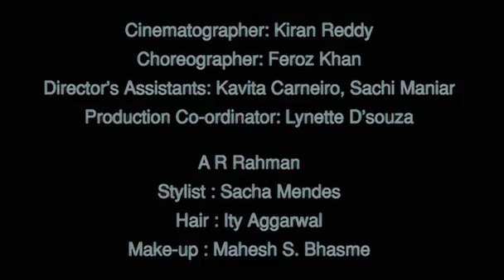AR Rahman - Jiya Se Jiya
AR Rahman